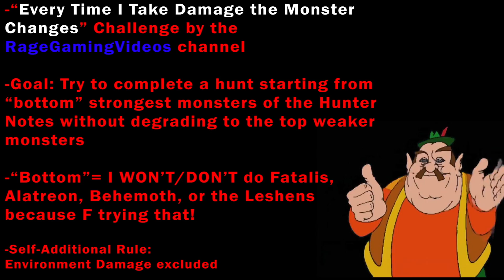MHW Iceborne-No Damage Challenge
I wanted to try this myself!

Intro 00:00
Frostfang Barioth 00:25
Furious Rajang 03:09
Stygian Zinogre 04:44